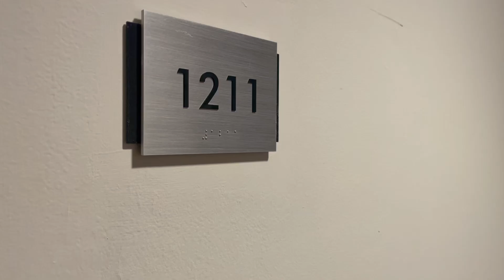Quimby on 23rd: Studio + 1 Bath, 565SFQT (01) Apt. 1211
Our team takes you on a tour of our 01-floor plan, a spacious studio, one-bathroom apartment home. Featuring, a fully equipped kitchen with white countertops, white appliances, and white cabinets, plush carpet flooring throughout, and a high-efficiency washer/dryer, this incredible 565 sq ft apartment home is perfect for your next apartment in National Landing. Contact our leasing office to take a look today!